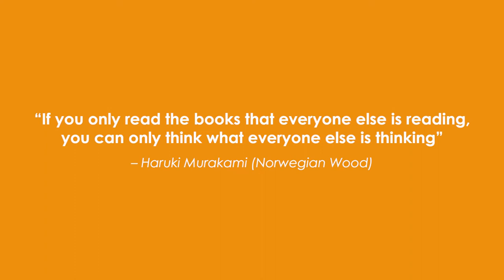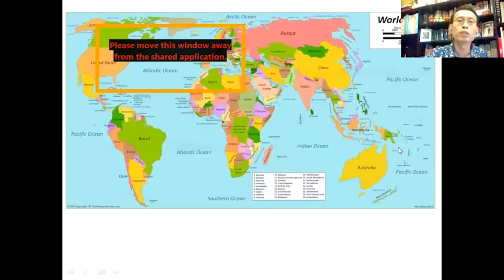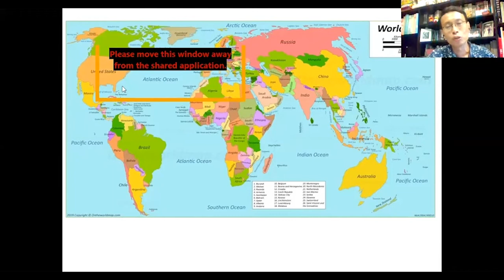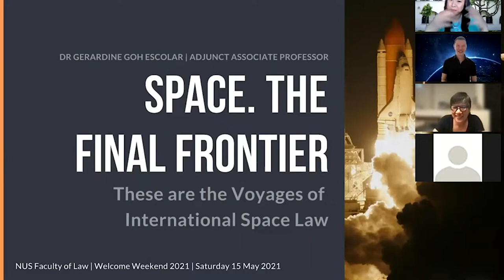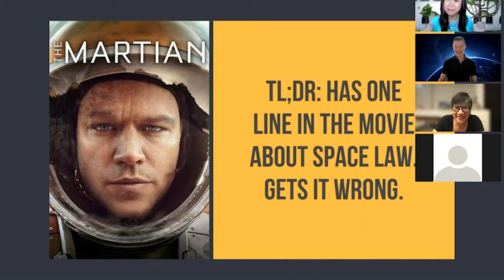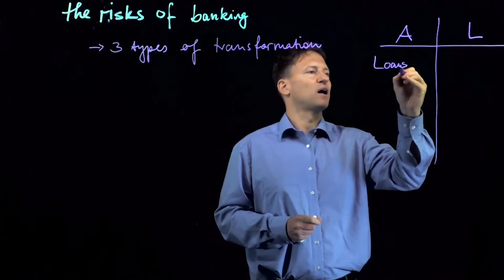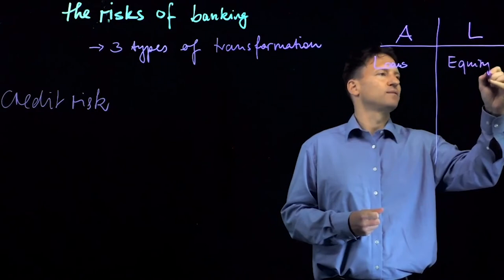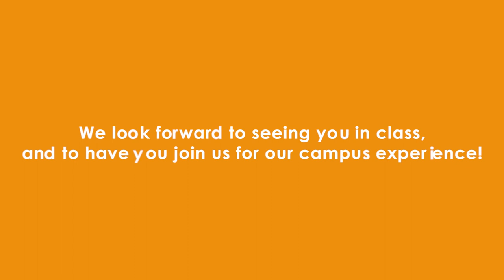Masterclass Sneak Peek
Experience what it is like to be in class at NUS Law!